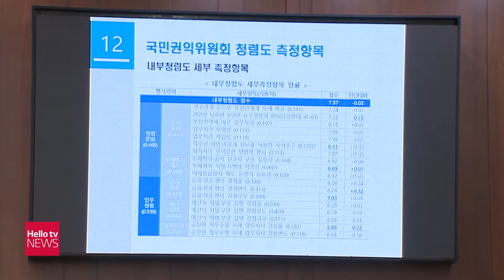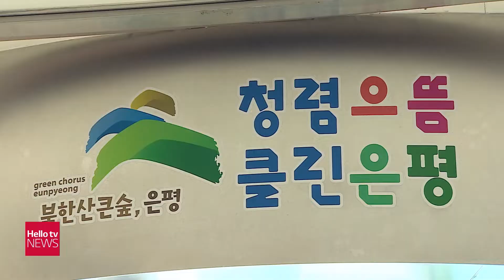은평구 청렴도 하락...구의회, 청렴도 개선책 마련 촉구